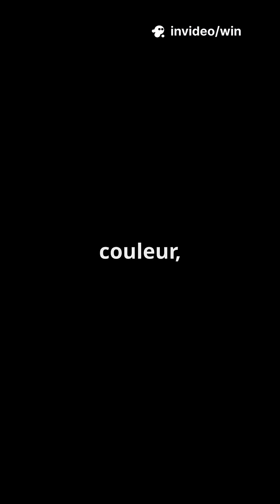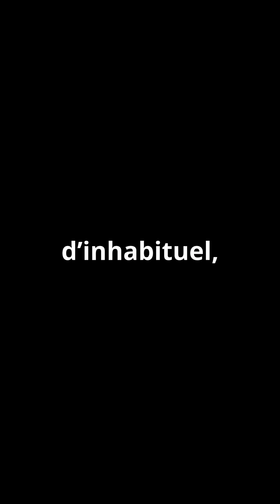Ce que vos oreilles révèlent sur votre santé !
Découvrez comment vos oreilles peuvent être le reflet de votre santé ! Dans cette vidéo captivante, nous explorons 7 signes étonnants à surveiller, allant du pli diagonal du lobe aux couleurs du cérumen. Vous apprendrez comment des éléments tels que la forme de vos oreilles et des écoulements peuvent indiquer des problèmes de santé, notamment au niveau cardiovasculaire et rénal. Informez-vous sur les taches cutanées suspectes et les symptômes internes qui pourraient signaler un trouble de l'oreille. Vos oreilles sont des indicateurs précieux de votre bien-être général !

OUTLINE:

00:00:00 Ce que vos oreilles révèlent sur votre santé !